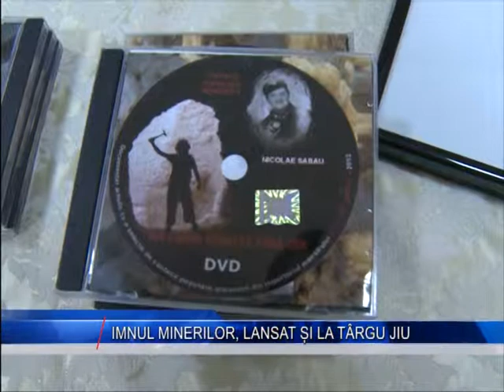IMNUL MINERILOR LANSAT